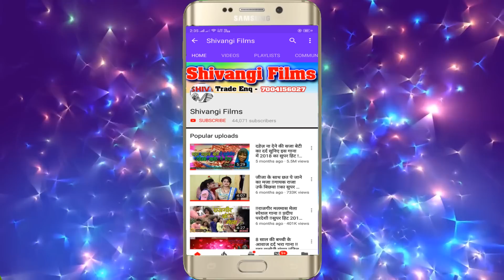जहानाबाद से किनबौ कान के कनवलिया !! Nitish Bhai का भोजपुरी सुपरहिट VIDEO SONG !! 2020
Song-Jehanbad se kinbau ge maugi
Singer-Nitish Bhai
Lyrics-Nitish Bhai
Recording By-Shivangi Recording Studio,Rajgir
Recordist-DJ Star
Releasing By-Suraj Saiya
Label-Shivangi Films
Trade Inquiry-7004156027